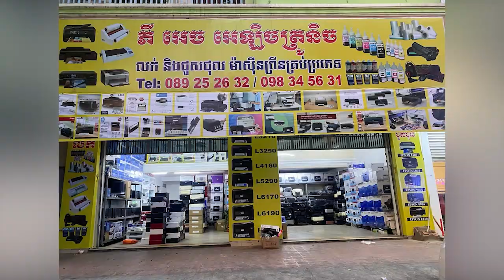ឯកឧត្តមបណ្ឌិត ហ៊ុន ម៉ាណែត ប្រធានគណៈកម្មាធិការអាហារូបករណ៍សិស្ស-និស្សិតក្រីក្ររបស់សម្តេច តេជោ ហ៊ុន សែន